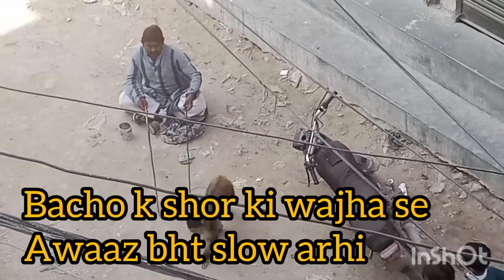aaj mileye Pushpa se 😂😂😂😂